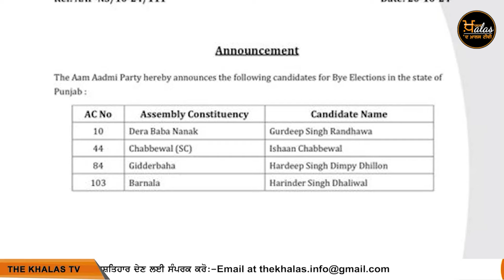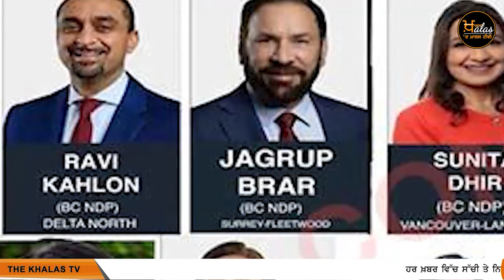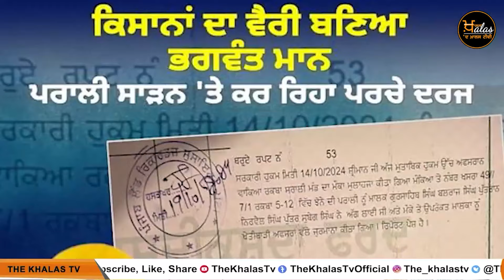TOP NEWS | BIG NEWS | 21 OCTOBER 2024 | 21 ਅਕਤੂਬਰ ਦੀਆਂ ਵੱਡੀਆਂ ਖ਼ਬਰਾਂ | THE KHALAS TV